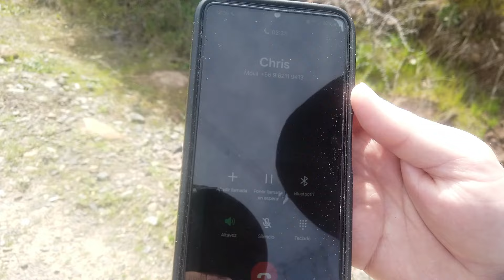El TRISTE destino de este CERRO - TREKKING en CHILE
En este emocionante episodio de Vagando Sin Rumbo, acompáñanos a una aventura única hacia la cima del Cerro Cumpeo en la Séptima Región de Chile. A lo largo de un sendero desafiante, enfrentamos inclinaciones agotadoras y el intenso calor del día, pero la naturaleza nos regaló momentos de paz y asombro. Entre árboles torcidos por el viento y rocas cubiertas de líquenes, nos perdimos y volvimos a encontrarnos, todo mientras reflexionamos sobre el impacto de la deforestación en estos majestuosos paisajes. El esfuerzo físico y mental se vio recompensado con vistas impresionantes y una conexión profunda con la naturaleza. ¡No te pierdas este recorrido lleno de aprendizajes y descubrimientos inesperados! Al final, descubrimos un rincón especial, conocido como 'La Piedra Peña', que guarda una sorpresa que te dejará pensando.

Conviértete en miembro del canal para apoyarme económicamente
y realizar viajes cada vez más lejos (y costosos) y obtén beneficios y videos exclusivos para miembros: